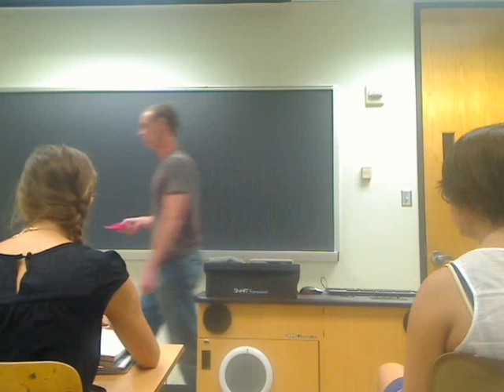My Speech-Austin Fannin